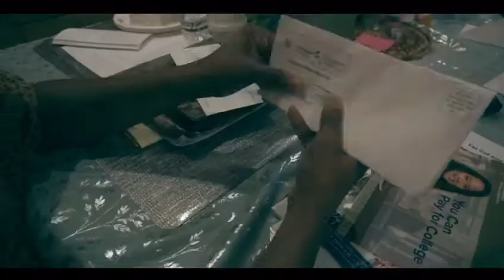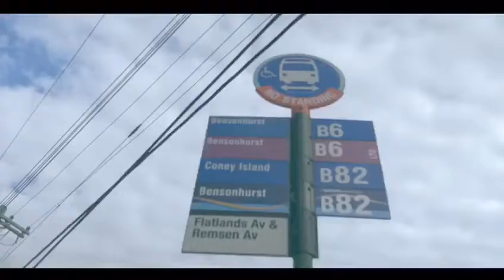April 19, 2020